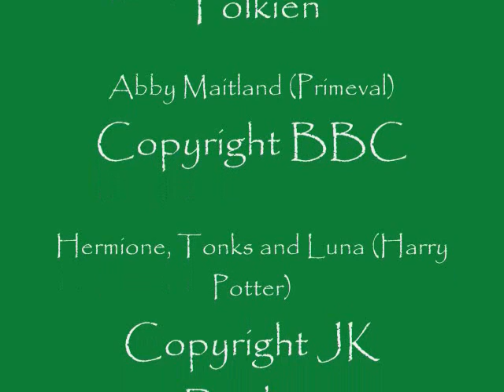Something To See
A video dedicated to all the awesome women of TV and movies. Song by my favorite band, Stephanie's Id. COPYRIGHTS ARE NOT MINE.